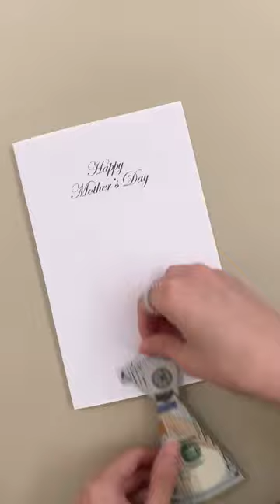Making clothes hangers with paperclips